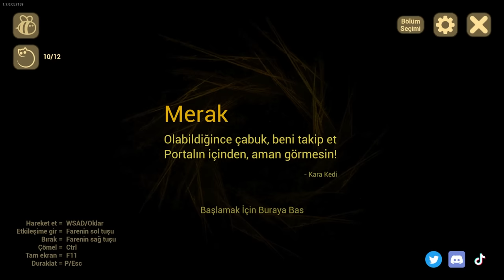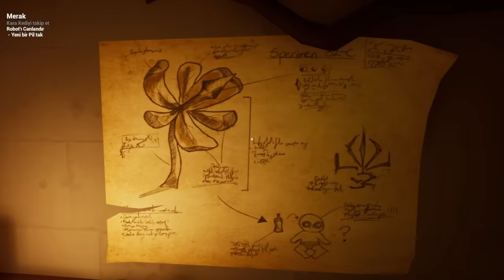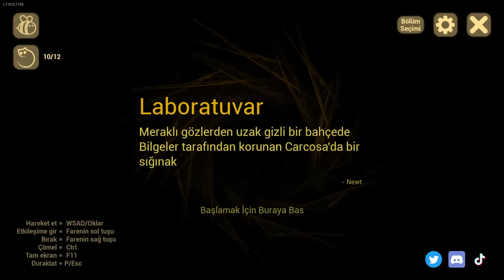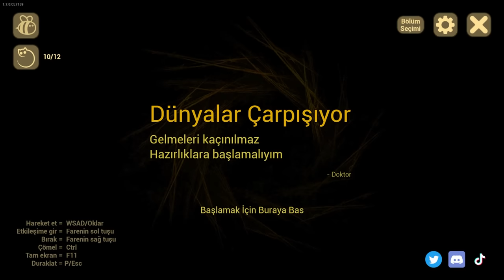Sarı Giyen Bebek YENİ GÜNCELLEME Full Game | The Baby in Yellow Black Cat Türkçe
Oyun Steam Linki ➤